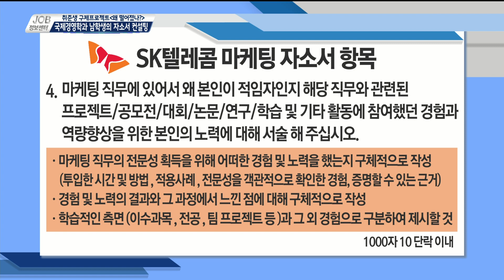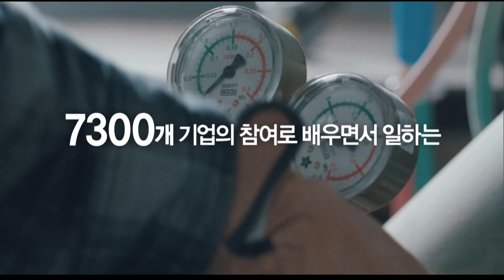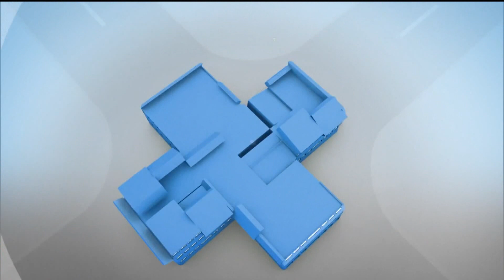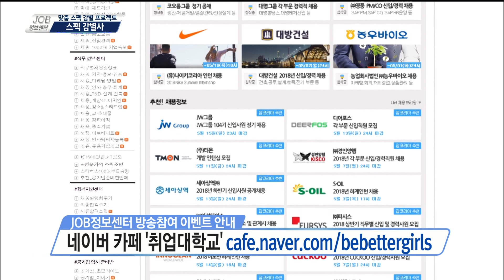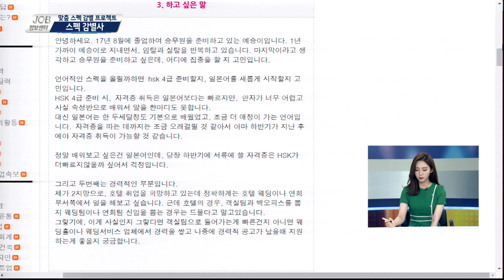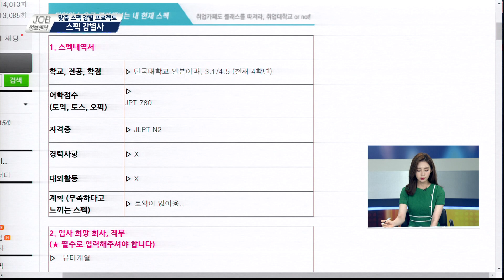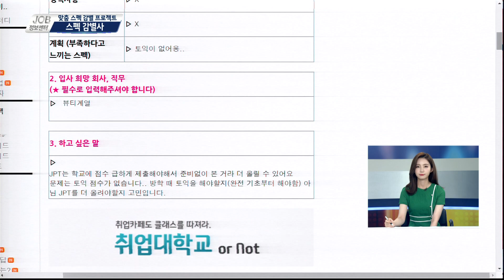[JOB정보센터 180619] 국제경영학과 학생의 자소서 컨설팅 / 부산, 전주 지역 채용정보 / 스펙감별사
◎ 취준생 구제프로젝트 왜 떨어졌나? 시즌4
    - 아이템 : 국제경영학과 학생의 자소서 컨설팅

    - 출연자  한정현 강사 / FPS컨설팅
              정찬중 취준생/ 국민대학교 국제경영학과

    - 아이템  부산, 전주지역 채용정보

    - 출연자  신세미 연합뉴스TV 캐스터

    - 전화연결 부산고용복지플러스센터 노혜윤 주무관
               전주고용복지플러스센터 이효순 주무관

◎ 스펙감별사 - 카페 취업대학교 제휴
    - 아이템 : 취준생들의 하반기 공채 위한 스펙 진단

    - 코너출연자  차재원 강사 / 위포트